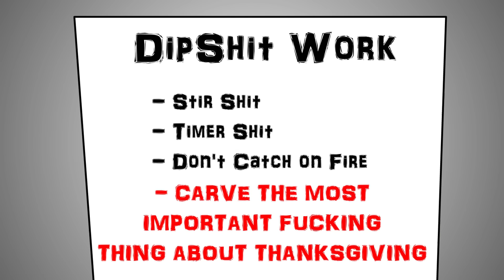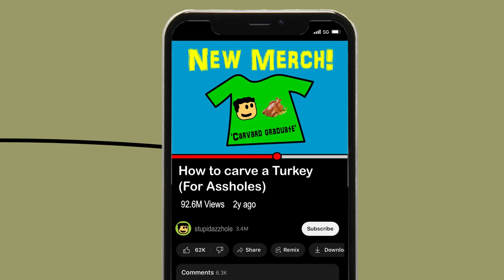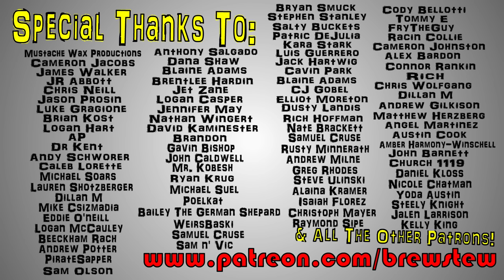Brewstew - Thanksgiving ...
I mean it wouldn't be Thanksgiving if your Uncle Rick didn't get drunk and pass out on your couch

Brewstew.com

Fan Mail:
Lambertville, MI
48144